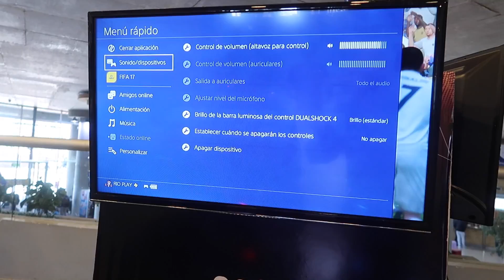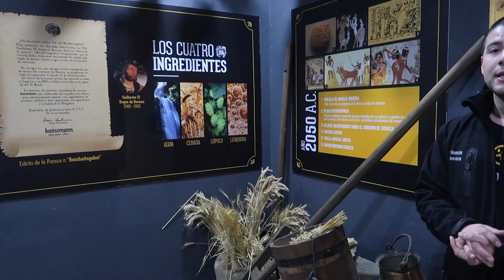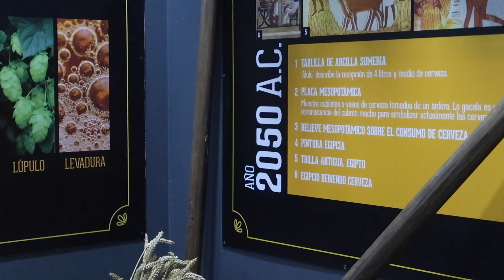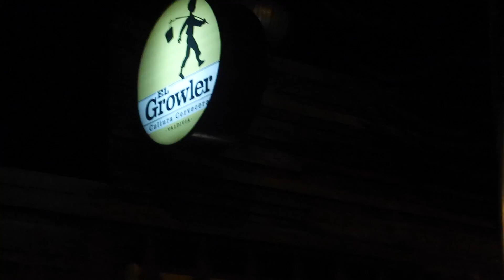KUNSTMANN ¿LA MEJOR CERVEZA DEL MUNDO? | VALDIVIA